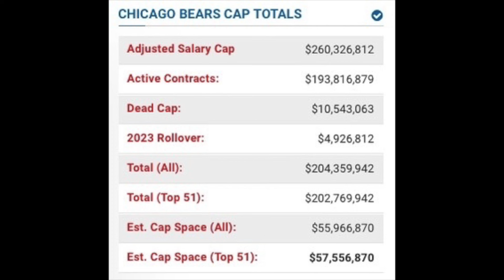Chicago Bears + DANIELLE HUNTER RUMORS. NFL 2024 Free Agency Rumors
The Chicago Bears have been linked to Minnesota Vikings EDGE Danielle Hunter since the beginning of the NFL off-season. The 30 y/o EDGE had a career year with the Vikings in '23 with 16.5 sacks, 83 total tackles, 23 tackles for loss, and 22 quarterback hits. One of the prized free agents in the upcoming off-season.

With the Vikings not likely to bring Hunter back due to salary cap issues, Hunter will be looking for a new home and one where he has a chance at winning a Super Bowl.

Chicago is one of the best up and coming teams in the NFL at the moment, with a young defense, developing offense, and potential new QB Caleb Williams with the #1 overall pick.

Will Ryan Poles pull the trigger on bringing in a vet for $26mil a season?